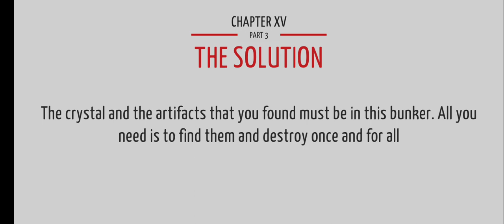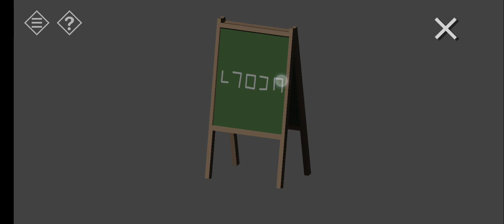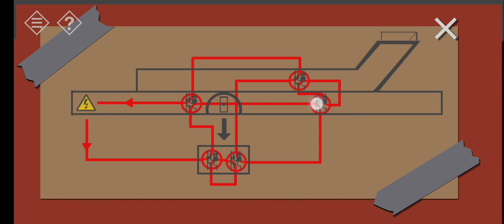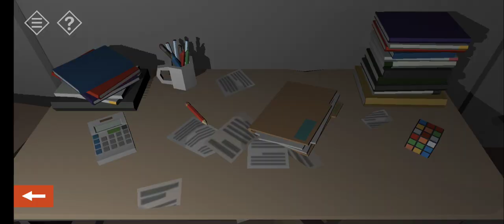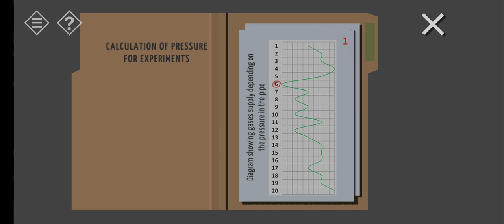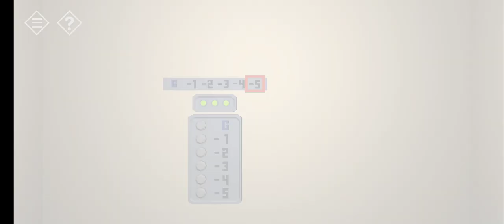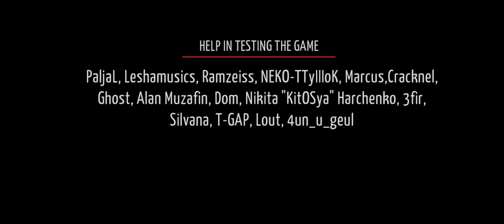Tiny Room Stories: Town Mystery Chapter 15 Part 3 Walkthrough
About this game: You are a private detective. After receiving a letter from your father, asking for help, you go to the small town of Redcliff. The city is completely empty. Where have all the inhabitants gone? What happened to your father? This is what you have to find out. Explore the city, find clues, solve puzzles, open locks to advance your investigation. The game is a mixture of escape the room and classic quests.